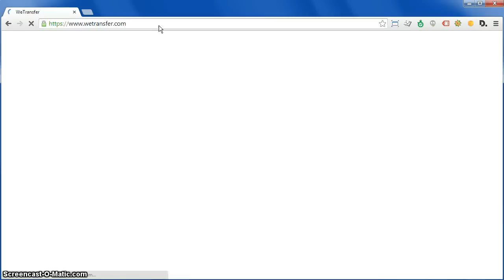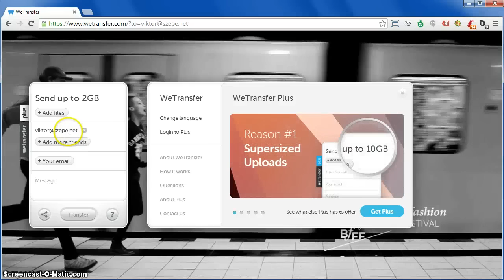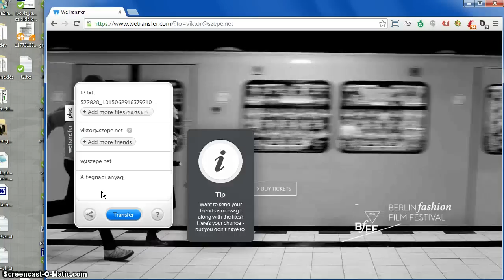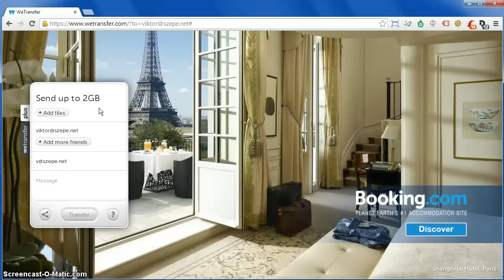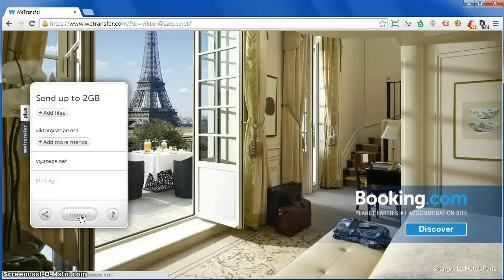WeTransfer használata nagyfájl küldés-fogadás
A wetransfer.com nagyfájl küldő szolgáltatás sok előnnyel jár: könnyű használat, nagy le- és feltöltési sebesség, kedves felhasználói felület, email-es értesítés.